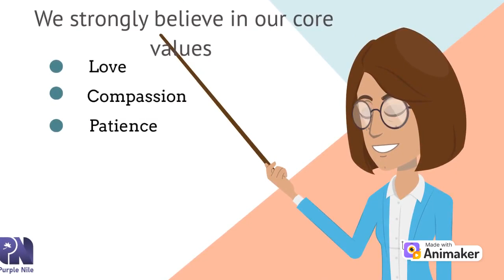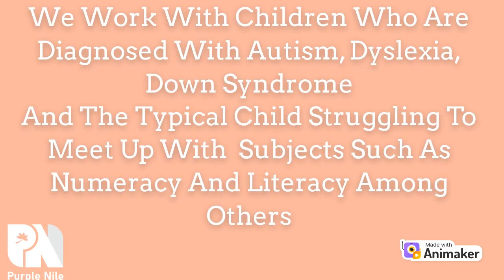Purple Nile Cradle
Purple Nile Cradle is a in house and online tutoring and behavior management organization.
W are currently based in Aja Lagos.
We offer behavior therapy and academic tutoring for children and young adults struggling to meet up with school work and children with developmental delays such as autism, down syndrome, and dyslexia.
We would love to be a part of your little ones academic journey.